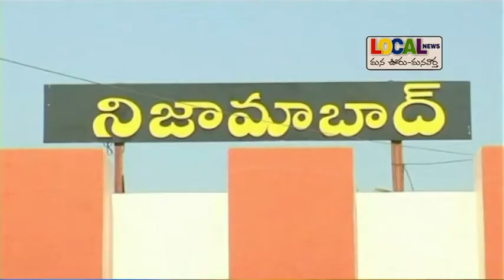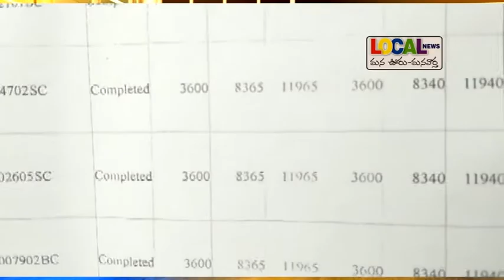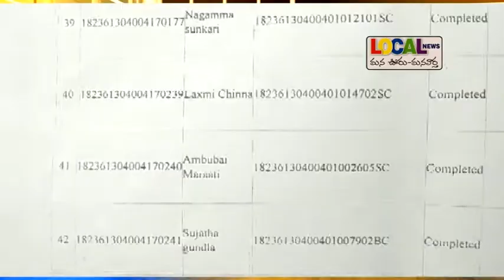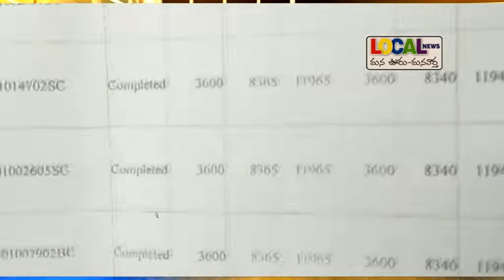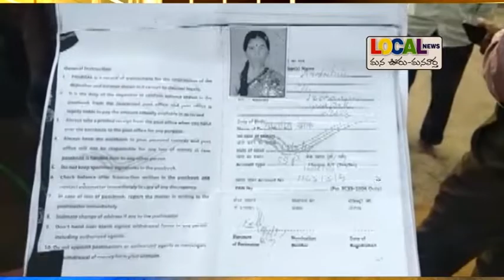02- 04- 2019 Local News - Nizamabad